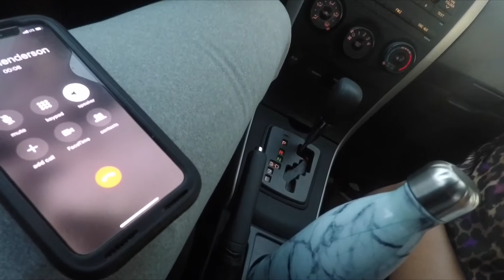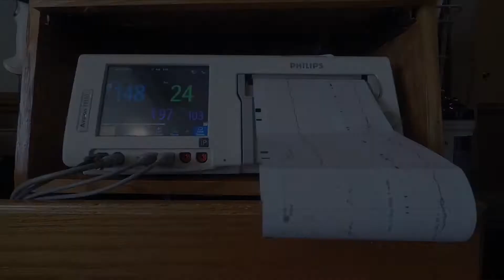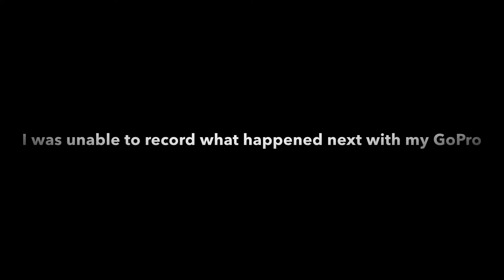(THROWBACK) THE DAY I BECAME A DAD.